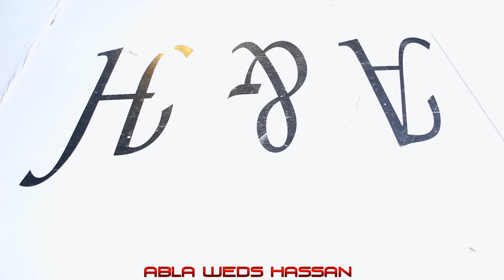CONGRATULATIONS ABLA + HASSAN, THE TEXUS BABES (WEDDING)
CONGRATULATIONS ABLA + HASSAN ON YOUR WEDDING.
Davis films and Photograph is most honored to be part of your journey. Special gratitude to the family and Friends
I DONT OWN COPIES OF THE BACKGROUND SONGS/ NOT COPY RIGHT INTENDED/  NO COPY RIGHT INFRINGEMENT.